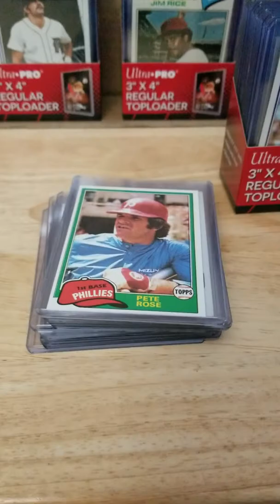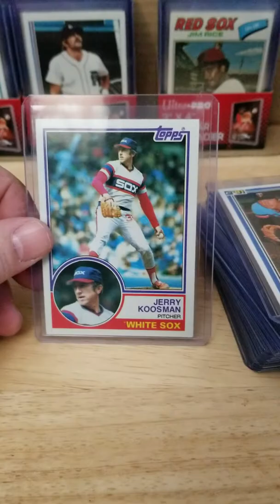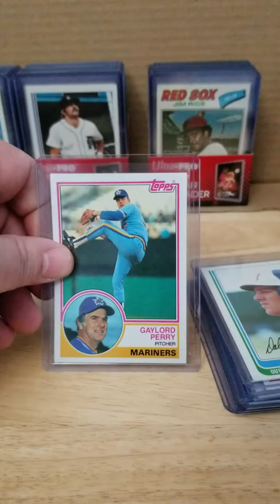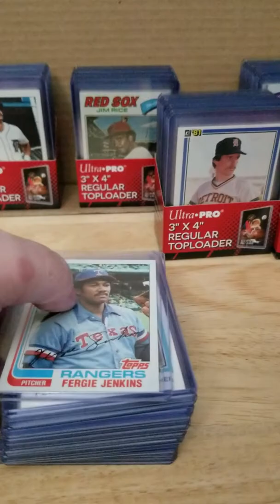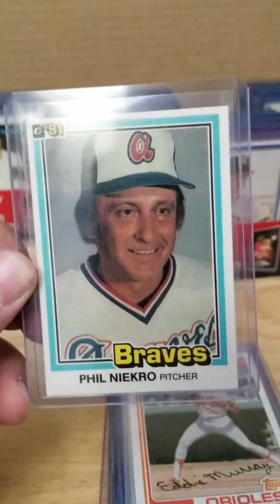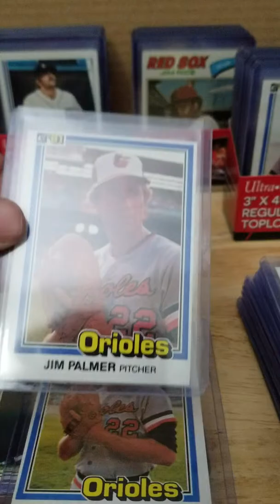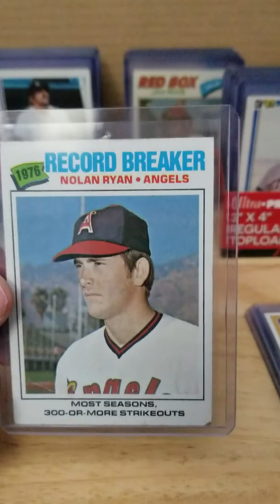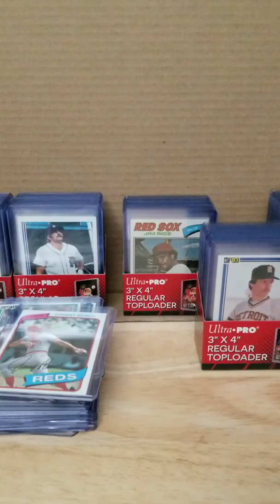Sweet finds from a small collection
Found some sweet cards from a small collection i bought last week. So many HoFs!!!